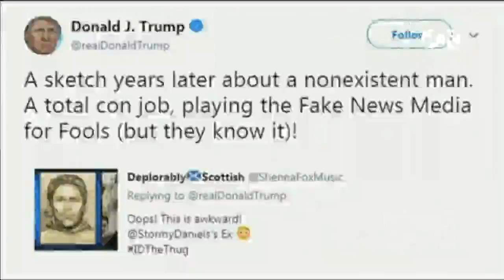Una actriz porno demanda a Trump por difamación 👨‍⚖️